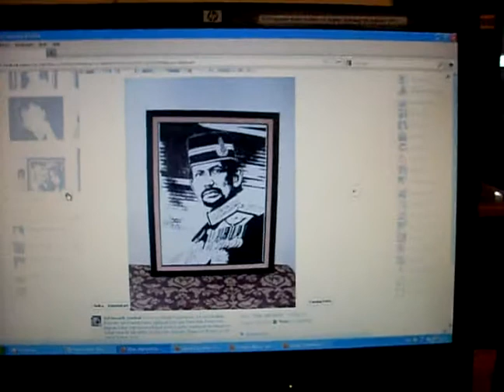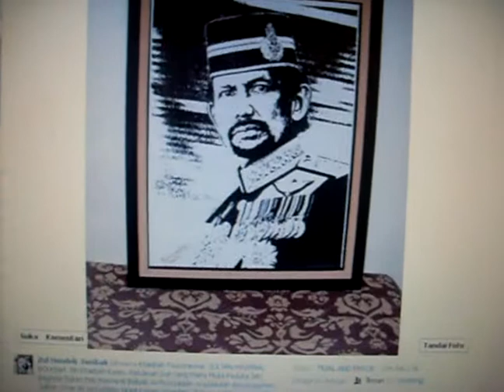tamara ecclestone pencil painting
paint pencil 120 cm x 100 cm I made this painting in 2009 in Indonesia, using a pencil, I worked for 2 weeks